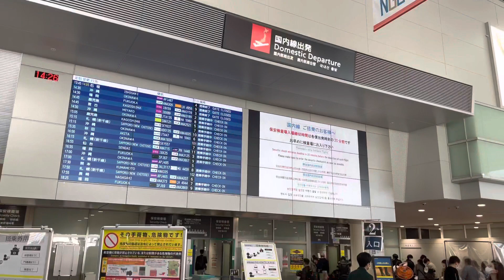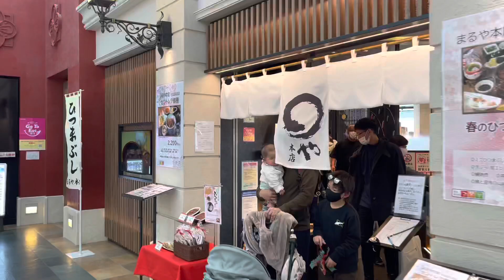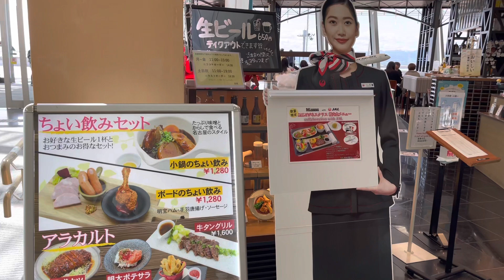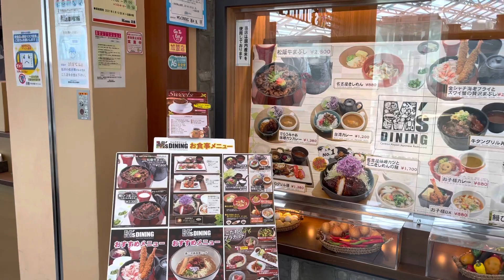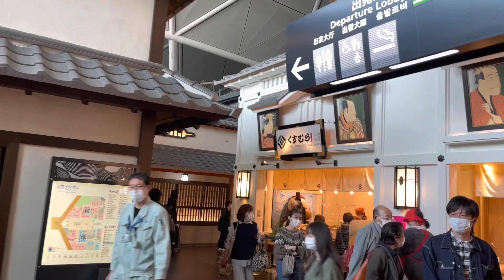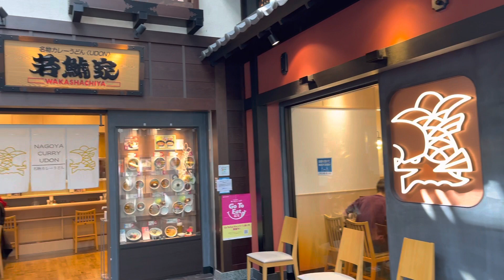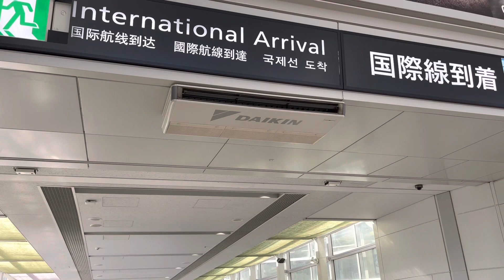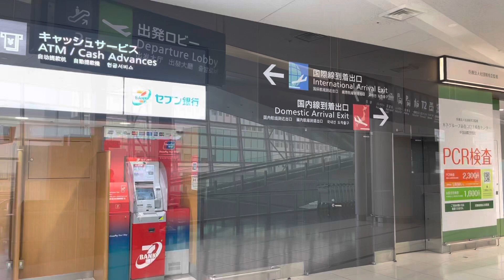Chubu Centrair International Airport✈️JAPAN’S FIRST CLASS AIRPORT🛄🇯🇵中部セントレア国際空港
Chubu Centrair International Airport is an international airport on an artificial island in Ise Bay, Tokoname City in Aichi Prefecture, 35 km (22mi) south of Nagoya in central Japan.
Centrair is classified as a FIRST CLASS AIRPORT and is  the main international gateway for the Chubu region of Japan.

The name "Centrair" is an abbreviation of Central Japan International Airport, an alternate translation
used in the English name of the airport's operating company, Central Japan International Airport Co.,
Ltd. (Chubu Kokusai Kuko Kabushiki-gaisha).10.2 million people used the airport in 2015, ranking 8th busiest in the nation, and 208,000 tons of cargo was moved in 2015.

Chubu Centrair serves the third largest metropolitan area in Japan, centered around the city of Nagoya. The region is a major manufacturing centre, with the headquarters and production facilities
of Toyota Motor Corporation and production facilities for Mitsubishi Motors and Mitsubishi Aircraft Corporation.

An exposition centre inside the airport island was opened on August 30, 2019. The exposition centre has 6 exhibition halls each being 10,000 sq. m. Events held at the venue
include the 2019 edition of the Wired Music Festival on September 7 & 8.

The northern side of the terminal holds domestic flights, while the southern side holds international flights, each with dedicated ticket counters, security checkpoints and baggage
carousels, and for international flights, immigration and customs facilities. Arrivals are processed on the second floor, and the departures on the third. The lower level is used for
maintenance, catering and other ground operations as well as for passenger buses to hardstands in the middle of the airport ramp. There are thirteen gates for domestic flights
(including three bus gates), and fourteen for international flights (including three bus gates).
Terminal 2 is a domestic and international terminal for budget airlines, with 11 gates for
international flights and 9 gates for domestic flights.